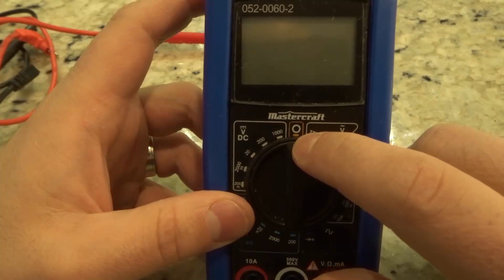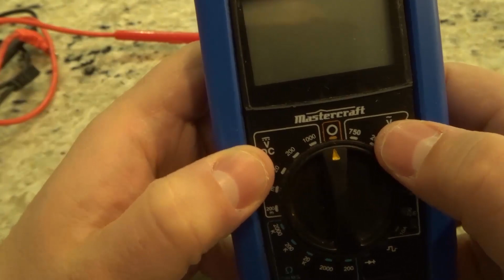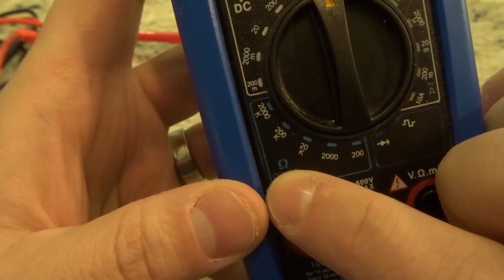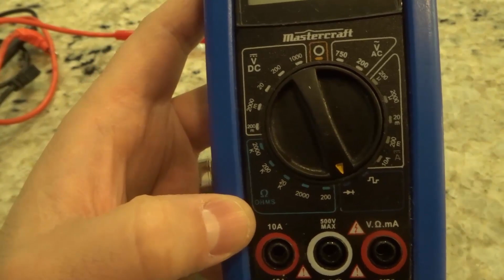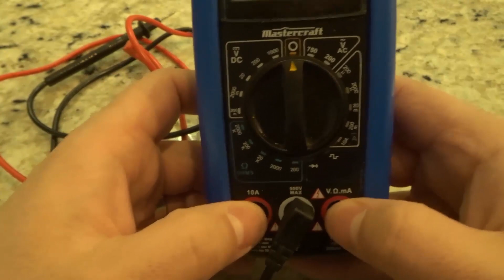What Do The Symbols On A Multimeter Mean-Easy Tutorial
In this video, I talk to you about the symbols on a multimeter. I tell you what they mean and explain exactly how to decipher between the many symbols that you might find because they all look very similar. There are specific things to look for and it is important to know the meanings of multimeter symbols because you should know exactly what you're measuring with the probes of the multimeter when you are using it!